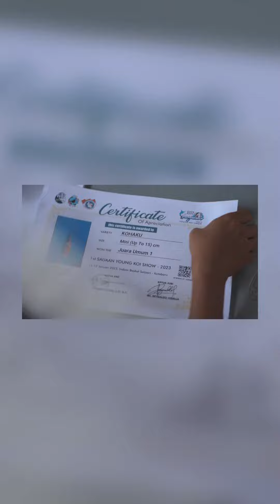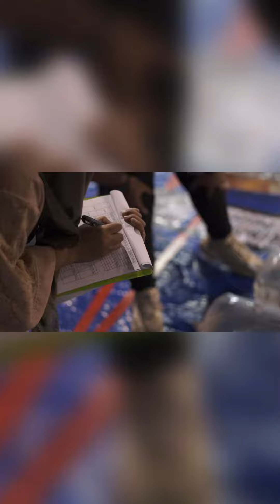Kontes Koi Pertama di bumi saijaan Kotabaru